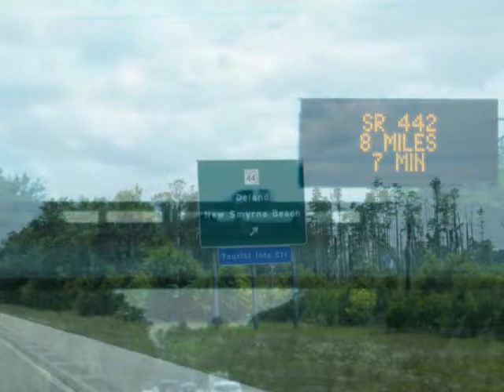8 miles to a gallon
cars trucks HP engines